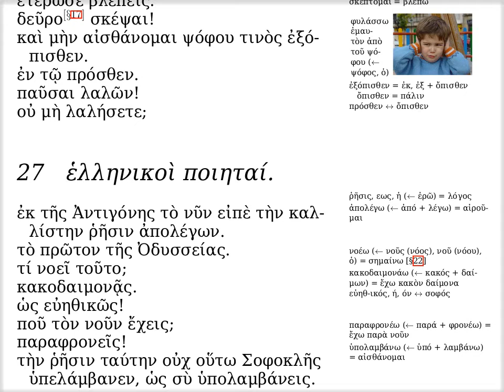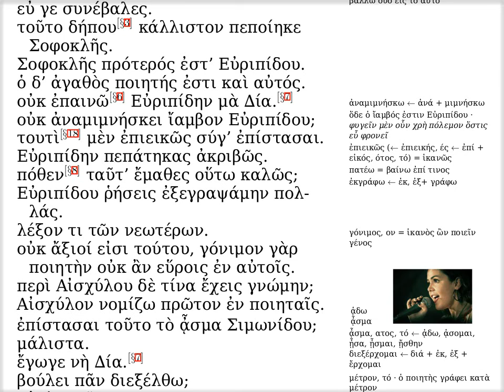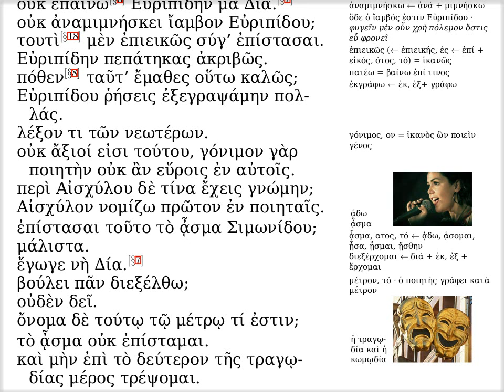κζ' · ἑλληνικοὶ ποιηταί.